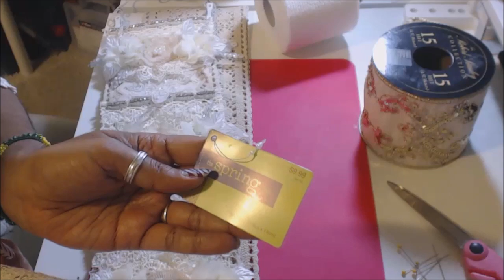Shabby Chic Toilet Paper Holder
Also, share my channel with friends and family.  Sharing is Caring!

Amazon Products USED:

PVA Glue

Blending Brushes:

1/4" Scor Tape 3 Rolls:

BEAD CAPS:

BLACK CHIPBOARD:

BONE FOLDER